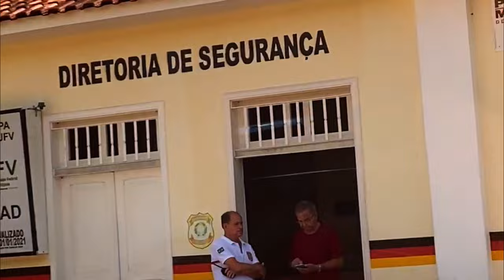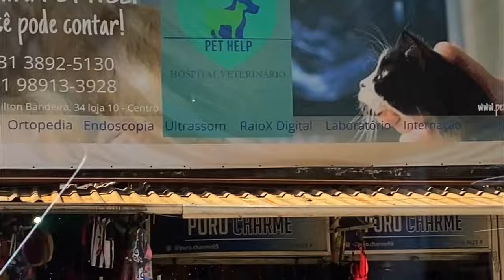Você precisa conecer toda a grandiosidade da Unversidade Federal de Viçosa e as ruas dessa cidade!